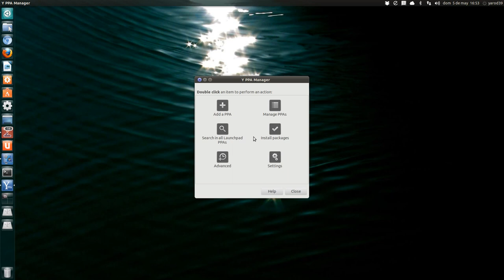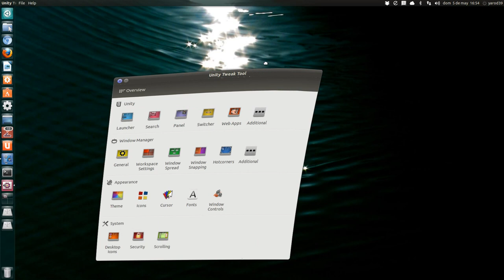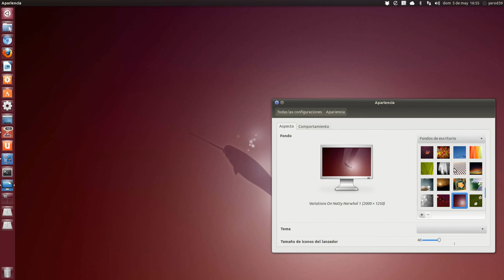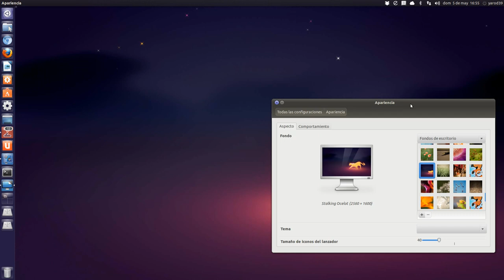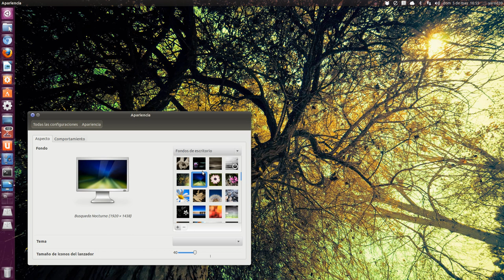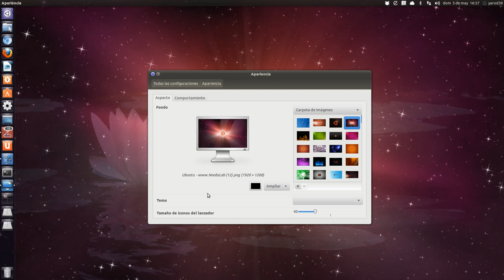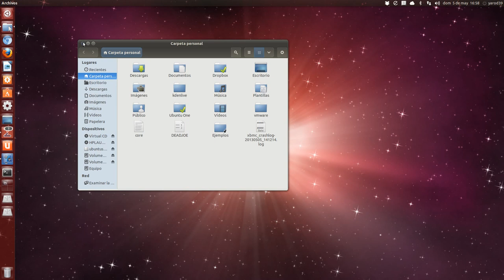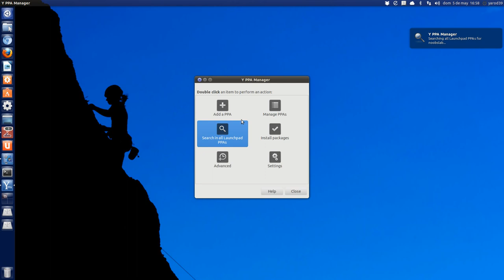SUPERCUSTOMIZACIÓN UBUNTU LINUX UBUNTU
Y-PPA MANAGER
UBUNTU LINUX